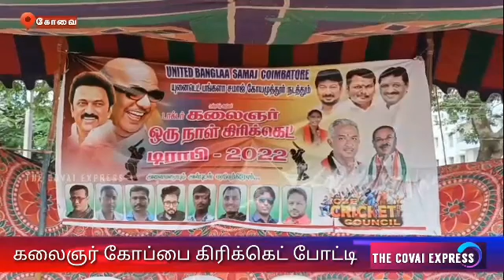won the Kalainar Trophy Cricket Tournament and won the Kalainar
கோவையில் தொழிற்சாலை,ஓட்டல் உள்ளிட்ட பல்வேறு இடங்களில் வங்காள மாநிலத்தை சேர்ந்த ஆயிரக்கணக்கான தொழிலாளர்கள் பணியாற்றி வருகின்றனர். இந்நிலையில் இவர்களது நலன் கருதி யுனைடெட்  பெங்காலி சமாஜ் செயல்பட்டு வருகிறது. இந்த அமைப்பின் சார்பாக கோவையில் கலைஞர் கோப்பை கிரிக்கெட் போட்டி கோவை. ஆர்.எஸ்.புரம் பர்லி கிரவுண்ட் மைதானத்தில்,ஒரு நாள் தொடராக நடைபெற்றது.இதில்  பத்துக்கும் மேற்பட்ட அணிகளை சேர்ந்த பெங்காலி சமுதாய மக்கள் கலந்து கொண்டு விளையாடினர்.இந்நிலையில் வெற்றி பெற்ற அணியினருக்கு பரிசு வழங்கும் விழா மைதானத்தில் நடைபெற்றது. யுனைடெட் பெங்காலி சமாஜ் கோயமுத்தூர் தலைவர் சேக் இம்ரான் அலி தலைமையில் நடைபெற்ற விழாவில்,நிர்வாகிகள் ராஜூ குர்மாக்கர்,ராக்கி கு, மண்டல் ,சேக் இஸ்லாம்,சேக் ரோஷன் அலி ஆகியோர் முன்னிலை வகித்தனர்.சிறப்பு விருந்தினர்களாக கோவை மாநகராட்சி துணை மேயர் வெற்றி செல்வன்,மாமன்ற உறுப்பினர் அழகு ஜெயபால்,தி.மு.க.வார்டு செயலாளர் ஆறுமுகம், இளைஞர் காங்கிரஸ் மாநில செயலாளர் இமயம் ரஹ்மத்துல்லா,காங்கிரஸ் பிரமுகர் காட்டூர் சோமு ஆகியோர் கலந்து கொண்டு முதல் மற்றும் இரண்டாமிடம் பிடித்த அணிகளுக்கு ரொக்க பரிசு மற்றும் கோப்பைகள் வழங்கி கவுரவித்தனர்.